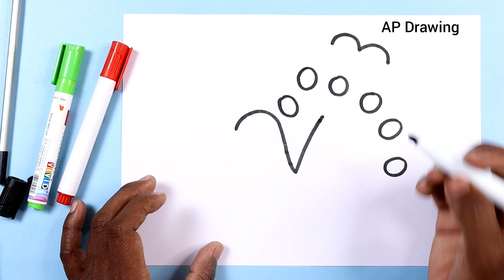5 मिनट में सुंदर मोर का चित्र बनाना सीखें | how to Draw Peacock from 203 step by step | AP Drawing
today I am show how to make Peacock step by step doodle art on paper for beginners